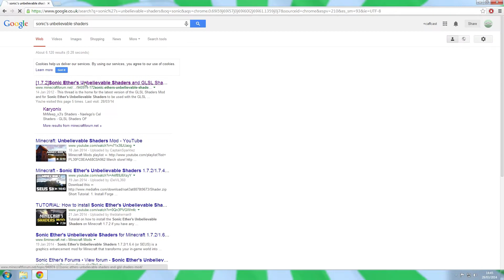How To Install Sonic Ether's Unbelievable Shaders Mod In Under A Minute! [Minecraft]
Please Note: This guide works the same for ALL shader packs!

Here's another guide for the minecraft fans! How To Install Sonic Ether's Unbelievable Shaders Mod explained Under A Minute! This is the latest preview 2 version I am demonstrating for Minecraft 1.7.2 but the installation is the same for previous versions too! :)

with marmite vocals by me!